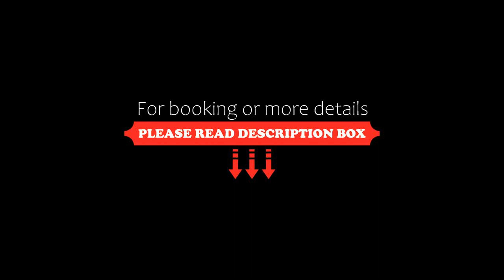myMINGA13 Hotel & serviced Apartments, Munich, Germany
About Property:
You're eligible for a Genius discount at myMINGA13 - Hotel & serviced Apartments! To save at this property, all you have to do is sign in.
This central hotel is just a 10-minute walk from Marienplatz Square, the historic Old Town and Munich Main Station. Quiet, modern rooms with free WiFi are offered here.
The elegant, non-smoking rooms at myMINGA13 - Hotel & serviced Apartments are equipped with a TV and work desk, and the en suite bathrooms incl...
Property Type: Hotel
Address: Lindwurmstraße 13, Ludwigsvorstadt, 80337 Munich, Germany
Searching For
1. myMINGA13 Hotel & serviced Apartments - Munich - Germany
2. myMINGA13 Hotel & serviced Apartments - Munich - Germany Address
3. myMINGA13 Hotel & serviced Apartments - Munich - Germany Rooms
4. myMINGA13 Hotel & serviced Apartments - Munich - Germany Amenities
5. myMINGA13 Hotel & serviced Apartments - Munich - Germany Offers and Deals
Audio Credit:
Track Title: Reasons To Hope
Artist: Reed Mathis